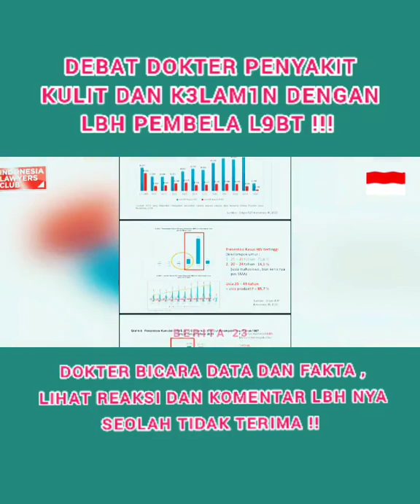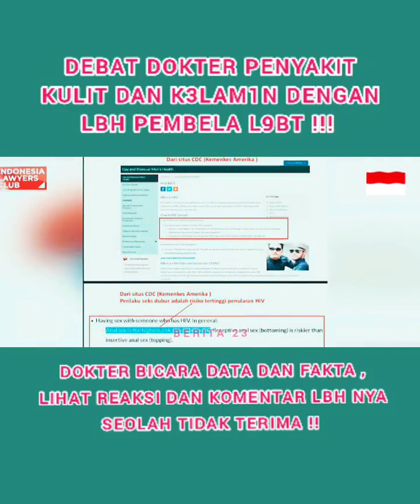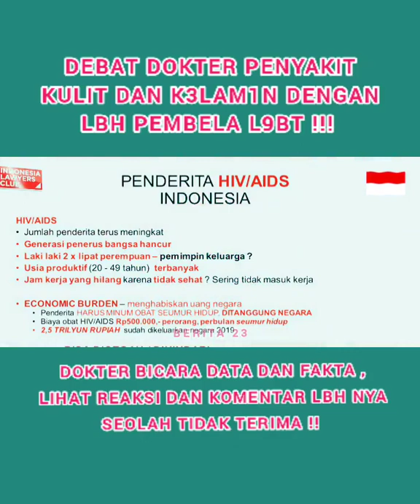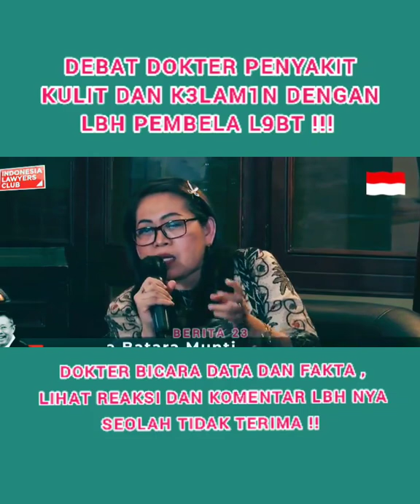Debat Dokter Dan LBH Soal LGBT. Dokter Bicara Fakta Dan Data.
Debat Dokter dengan LBH Soal LGBT, dokter bicara data dan fakta, lihat reaksi LBH nya seolah tidak terima.

Penasehat Jalanan: Lindungi diri dan keluarga kita dari bahaya pengaruh LGBT.